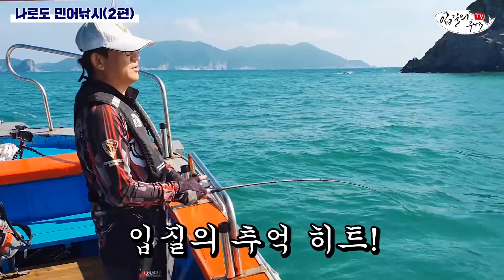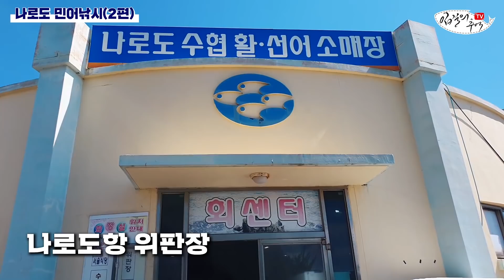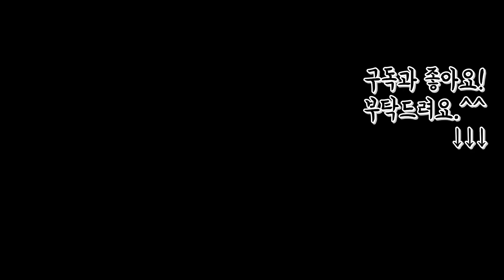직접 잡아먹는 민어회, 낚시부터 해체 손질까지(완결편 몰아보기)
※ 작년 여름에 올린 민어 낚시 콘텐츠 1~3편 몰아보기입니다. 즐감하세요! ^^

- 총괄 : 김지민
- 기획, 촬영 : 김지민, 조정연
- 영상 편집 : 양재현, 김은진